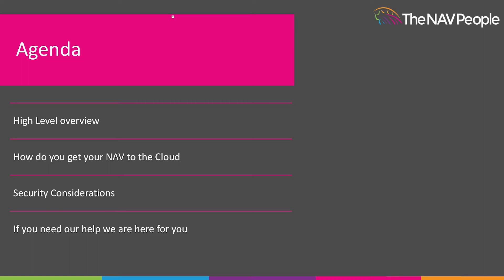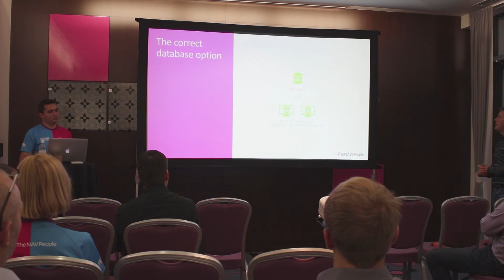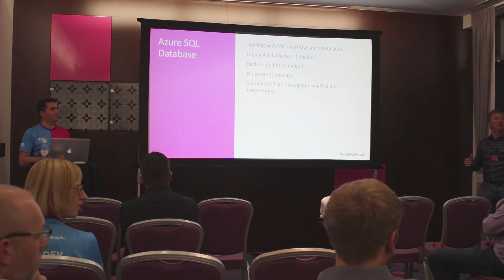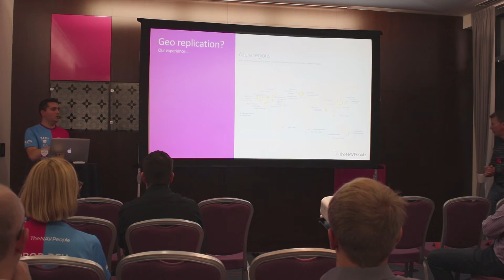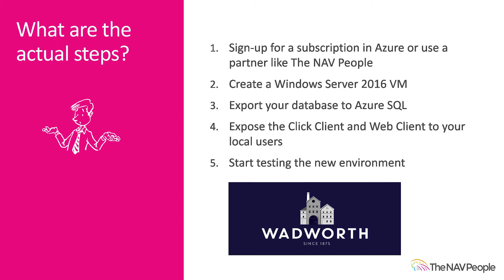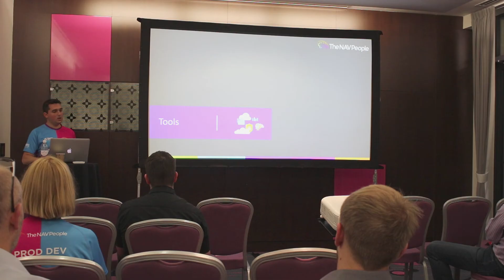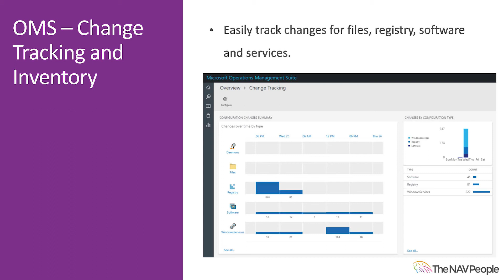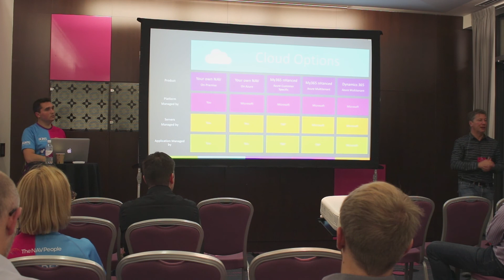User Day Session 3 - Azure